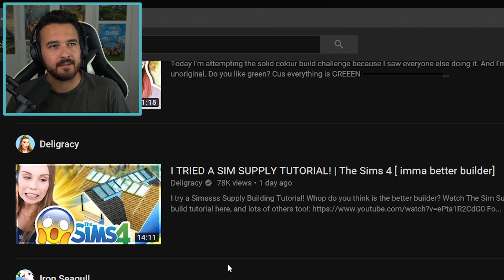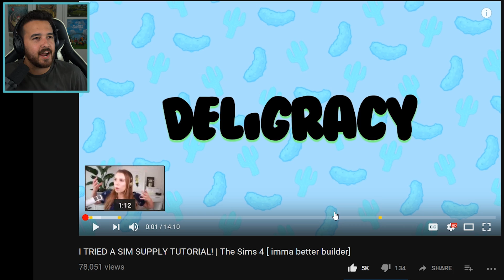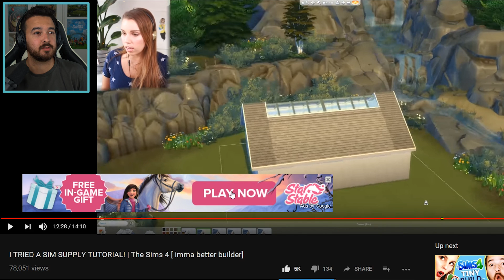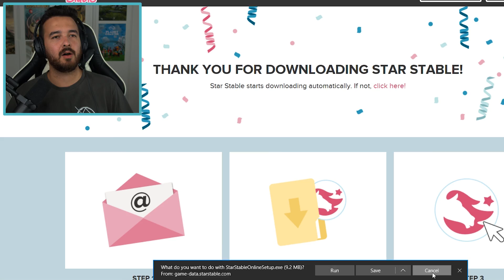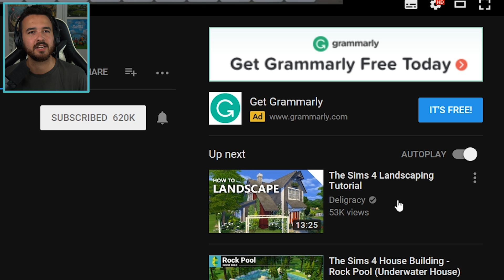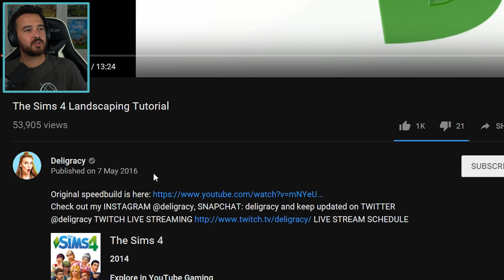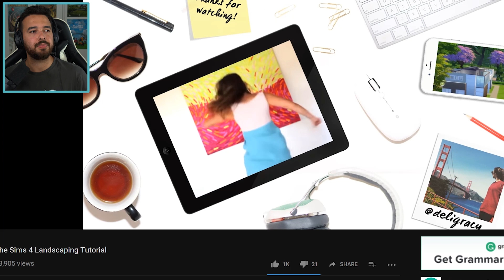I TRIED A DELIGRACY TUTORIAL | The Sims 4 [imma better teacher]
Today I'm trying out one of Deligracy's tutorials!